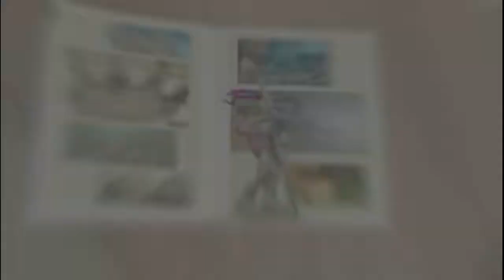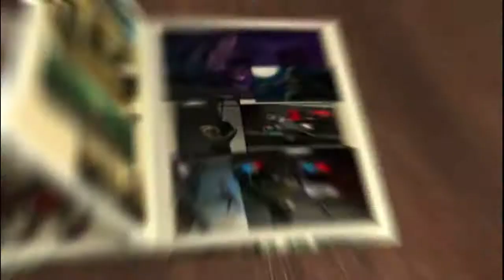Лео нужна помощь [TMNT #6]